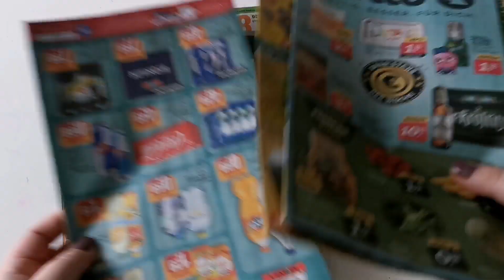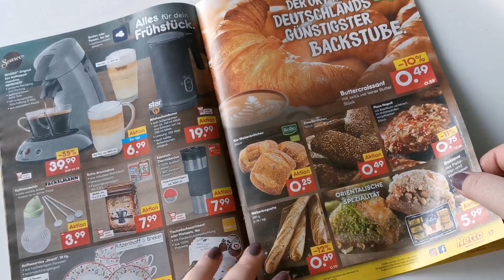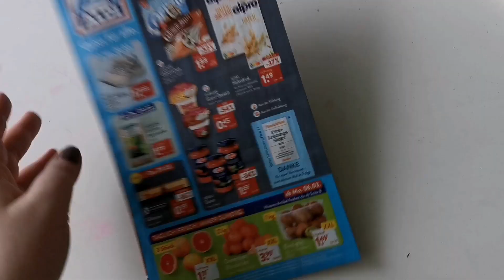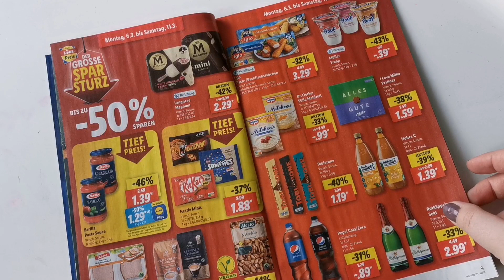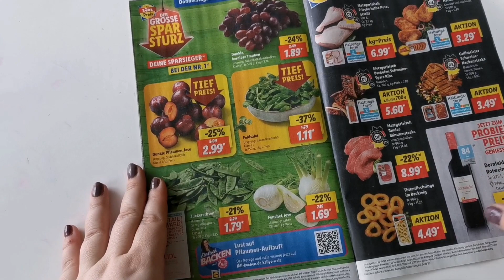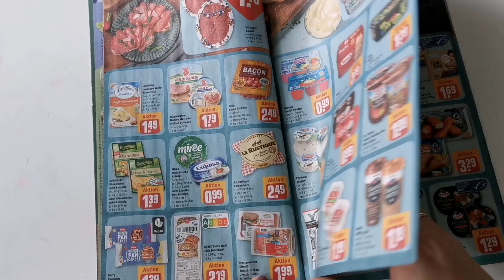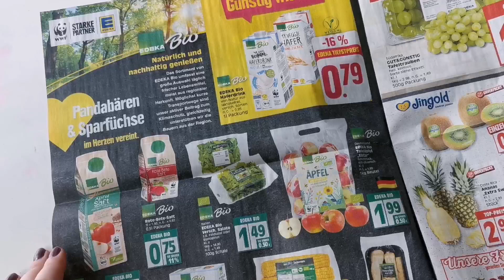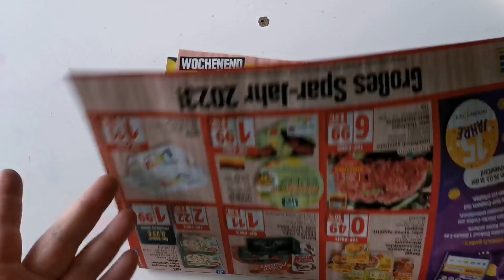Przegląd gazetek z 🇩🇪 08.03 - 11.03